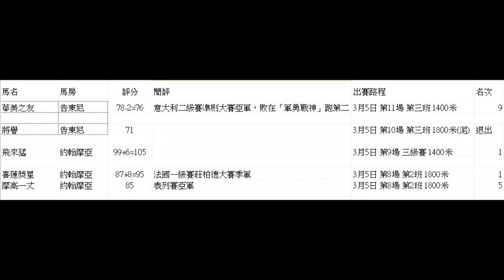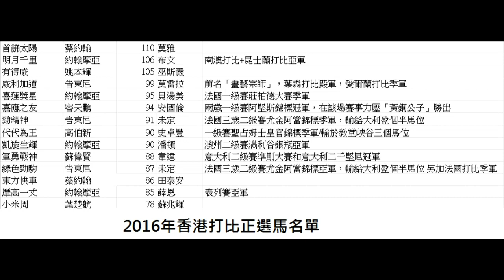馬場USB 160312 ep26 p1 of 3 Road to Derby: 小米周俾十八萬出戰打比 拆局場次: 第八場第二班1650米泥地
嘉賓  楊駿